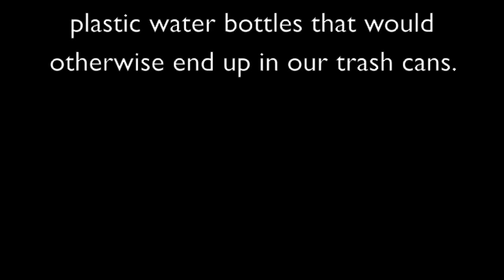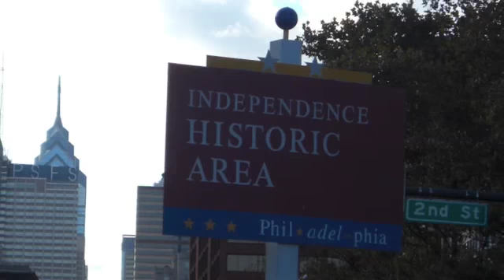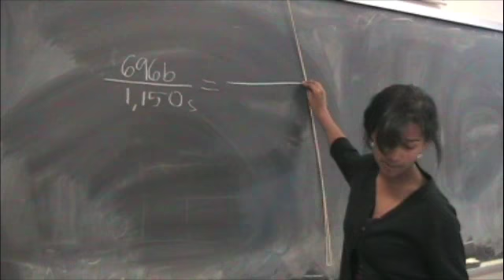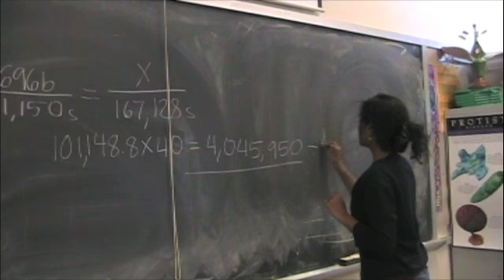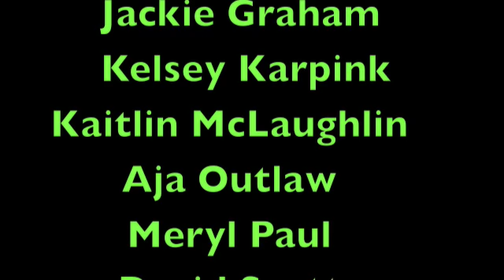Masterman APES Water Bottle Recycling Instrumentals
Environmental Science students at Masterman teach us a little about recycling, without any pesky copyrighted material